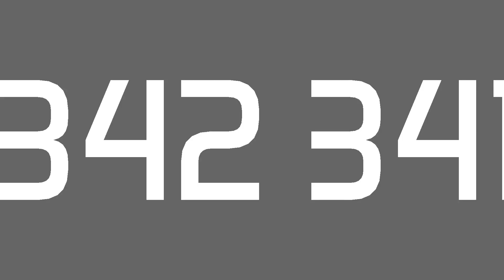50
50 days to go